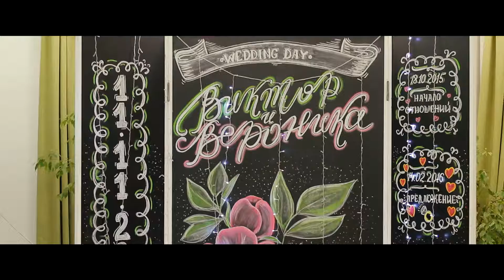Виктор и Вероника (клип)